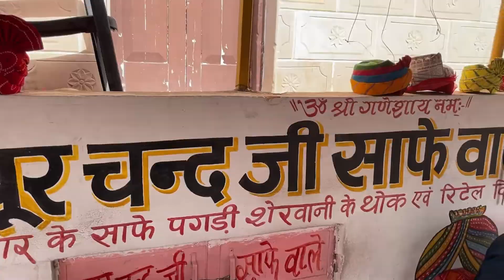Jaipuri safa | Jaipur ki famous shop | sumit jaipur vlog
Hi